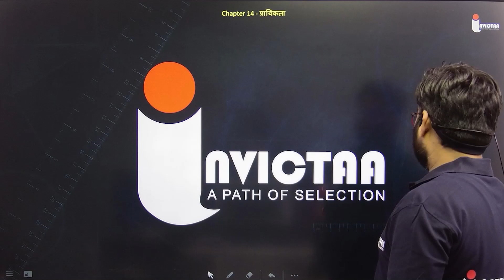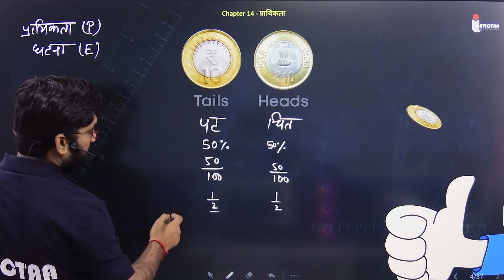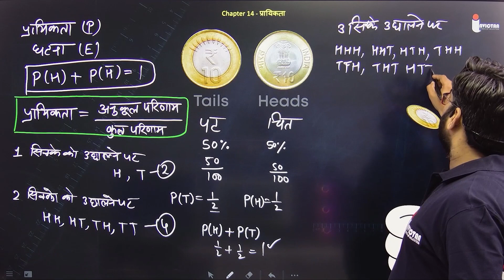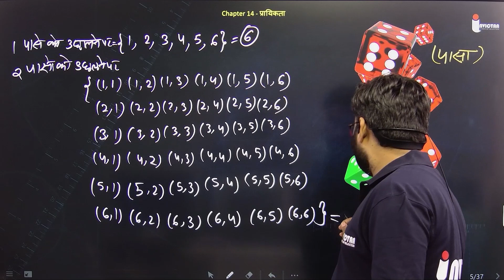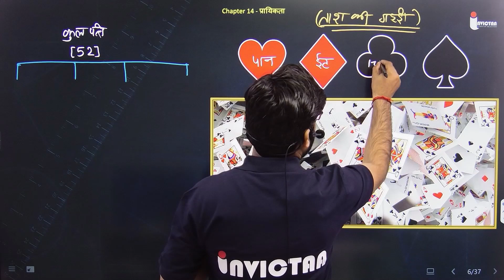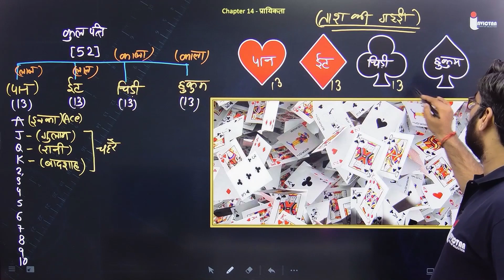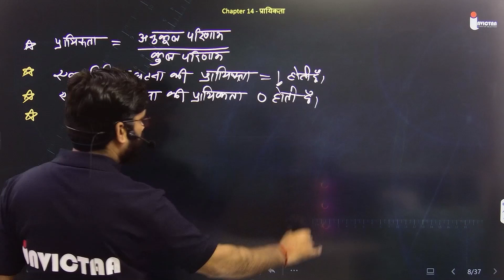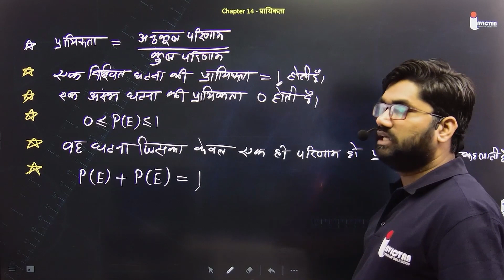introduction Chapter 14